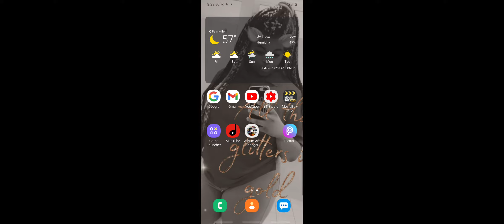GARDENSCAPES NEW ACRES - Meteor Area Day 1 - NEW AREA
Welcome to Gardenscapes! Rake your way through a storyline full of unexpected twists to restore a wonderful garden to its former glory!

Gardenscapes is free to play, though some in-game items can also be purchased for real money. If you don't want to use this option, simply turn it off in your device's "Restrictions" menu.